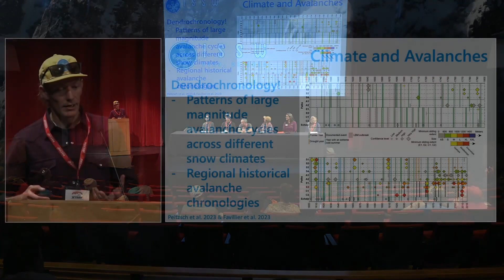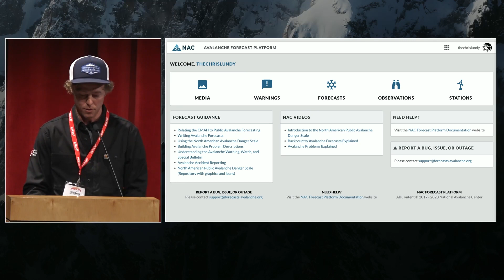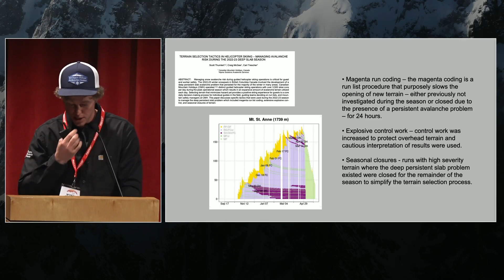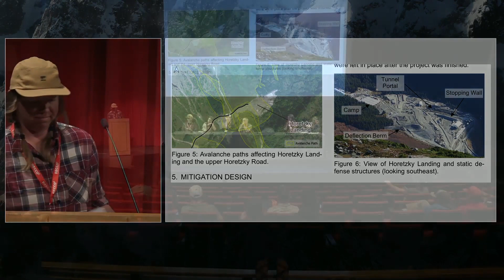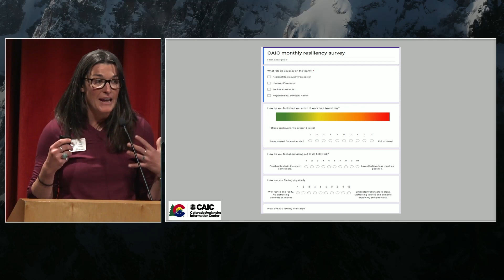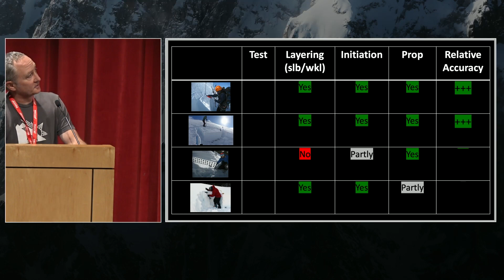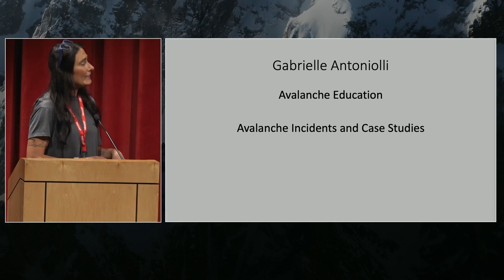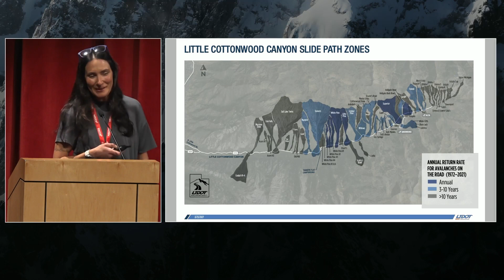WYSAW '23 Pro Day Panel: ISSW Learning Outcomes